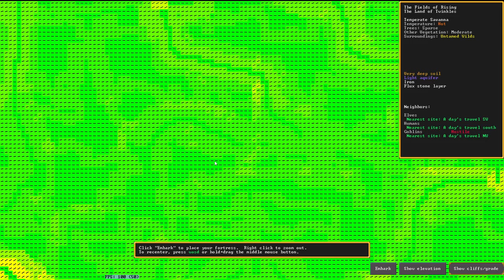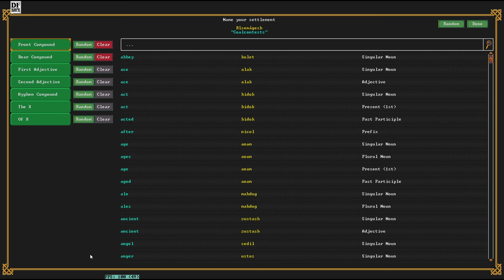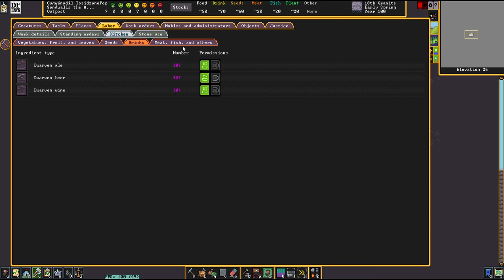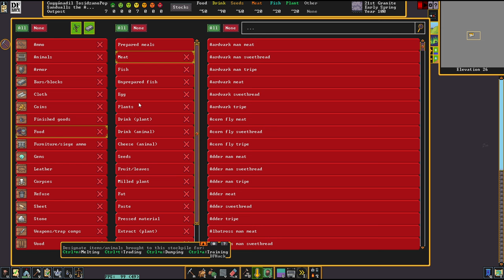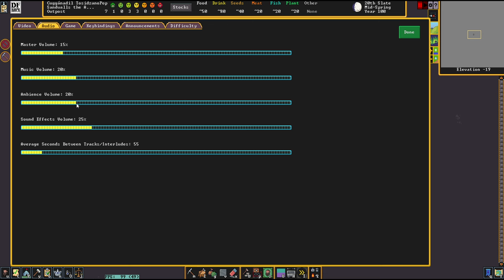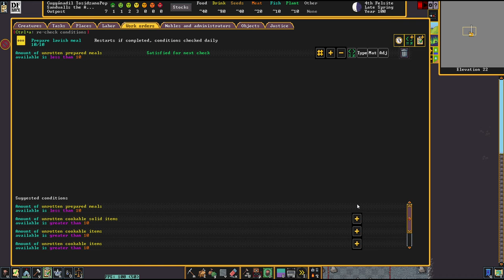FOUNDING SANDWALLS - Let's Play DWARF FORTRESS Gameplay Ep 1